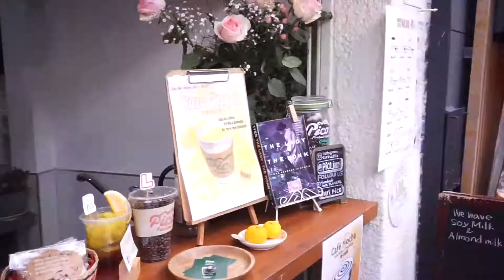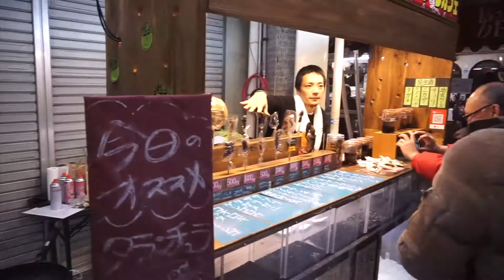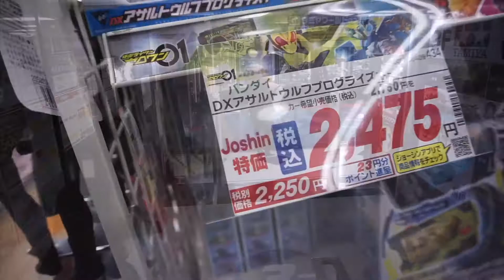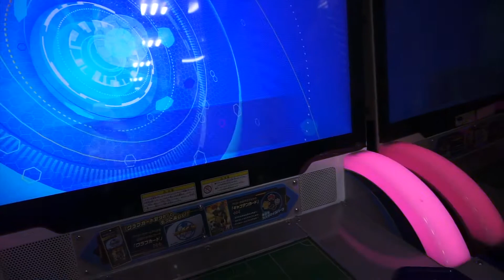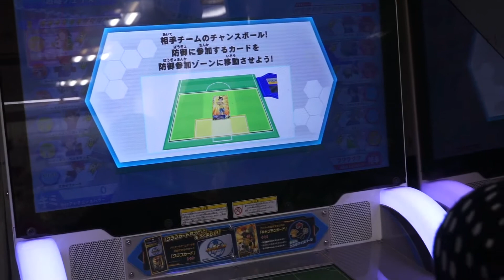Family Japan Osaka 5